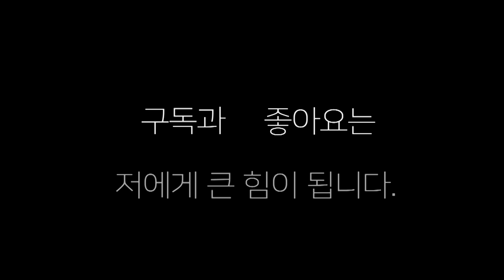의류 사업가 "장연호"복싱은 인생이다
장정구 복싱 서열4위 장연호 "복싱은 인생이다"